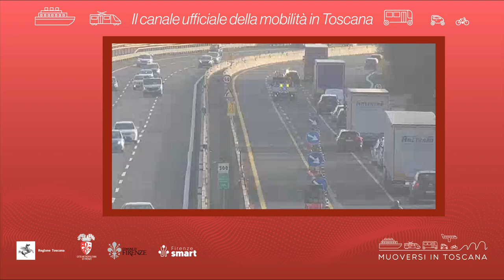Muoversi in Toscana - Edizione delle 10.30 del 26 marzo 2023